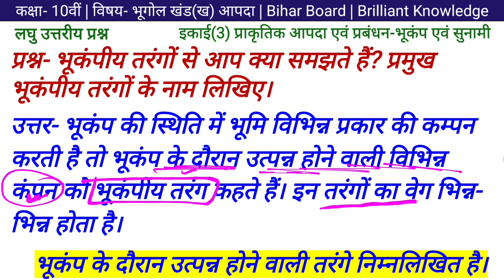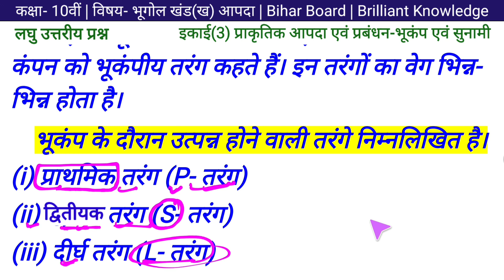भूकंपीय तरंगों से आप क्या समझते हैं? प्रमुख भूकंपीय तरंगों के नाम लिखिए। Class 10th आपदा इकाई 3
Dear Students
        मैं Ajaz ,  हमारे YouTube चैनल Brilliant Maths Classes में आपका स्वागत करता हूँ।
                                                                     जय हिन्द

◆ class 10 आपदा के सभी इकाई के प्रश्न-उत्तर का लिंक-